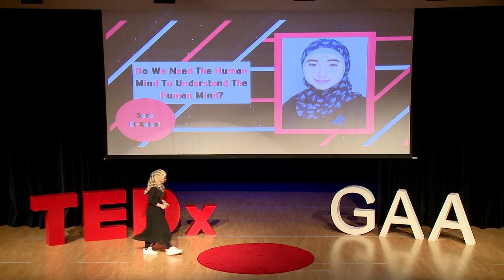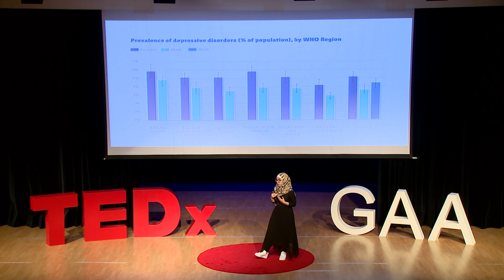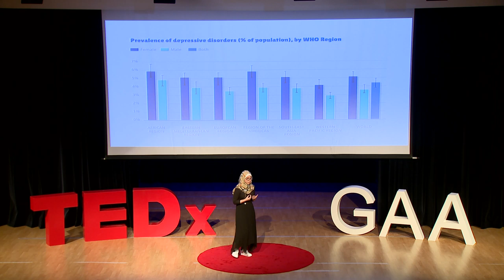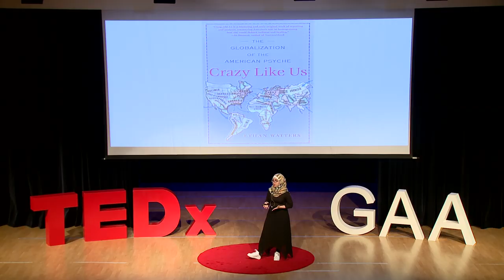Do We Need The Human Mind To Understand The Human Mind? | Sara El-Kai | TEDxYouth@GAA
Sara El-Kaissi is an IB student from Lebanon who enjoys travelling and exploring the impact of culture on human behaviour. She has always been fascinated in healthcare and specifically, how mental disorders arise, the stigma around mental health and how can societies be better understood. Thinking about the impact innovation can have on treating mental disorders, has allowed Sara to share her perspective on TEDx.
Sara El-Kaissi is an IB student from Lebanon who enjoys travelling and exploring the impact of culture on human behaviour. She has always been fascinated in healthcare and specifically, how mental disorders arise, the stigma around mental health and how can societies be better understood. Thinking about the impact innovation can have on treating mental disorders, has allowed Sara to share her perspective on TEDx. This talk was given at a TEDx event using the TED conference format but independently organized by a local community.